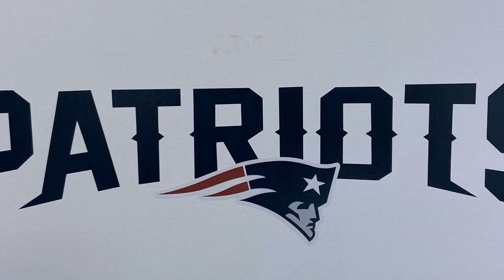How To Apply a Wall Decal - E- Graphic Design (Transfer film added)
In this video we take you through the process to apply a wall sticker with transfer film added.

If you are interested in wall decals, or costumize your wall, T-shirt etc. come to find the goods you like. EGD bring you high-quality products and personalized life.